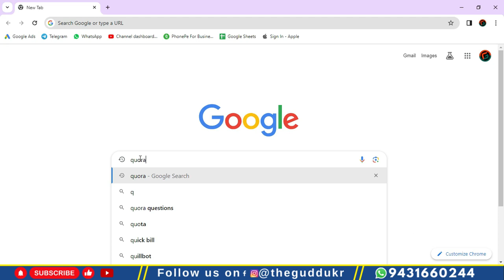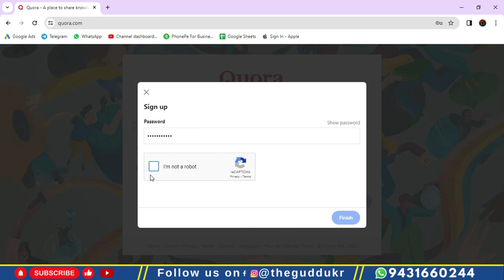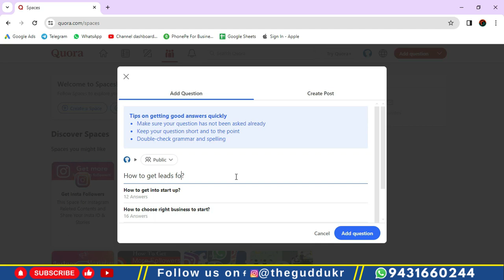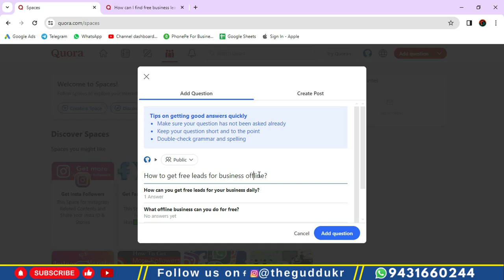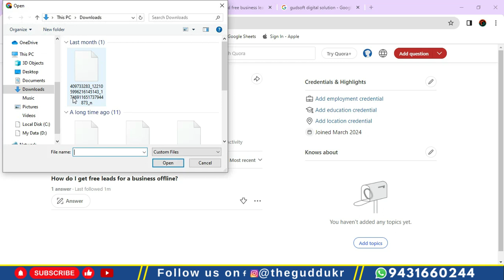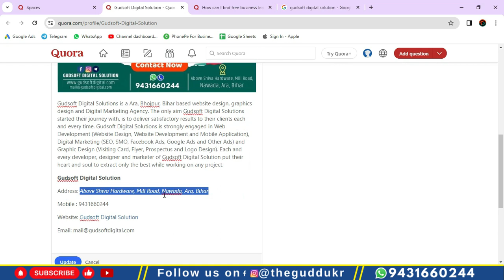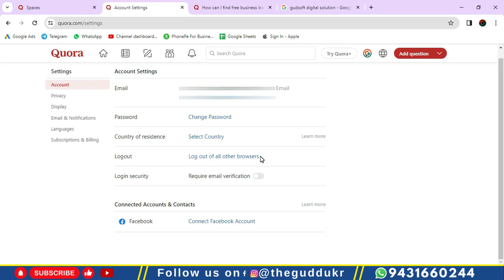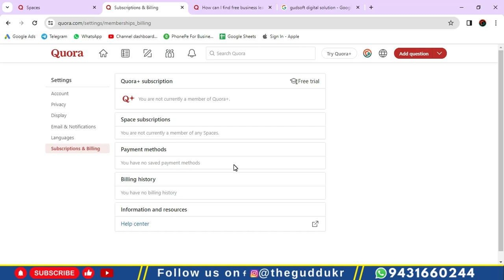Quora Account Kaise Banaye | How to Create Quora Account | Quora Business Listing Citation Local SEO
Welcome to  @theguddukr  ! In this tutorial, learn step-by-step how to create a Quora account in Hindi. Quora is a powerful platform for knowledge sharing, networking, and even boosting your business's online presence through local SEO strategies like business listing citations. Whether you're an individual looking to engage with communities or a business aiming to enhance its visibility, creating a Quora account is a crucial step. Watch this video to understand the process and explore the potential benefits of leveraging Quora for personal and professional growth.

quora par account kaise banaye,
quora me question kaise kare,
quora account kaise banaye,
How To Submit Business Listing On Quora,
Quora Business Listing,
Local SEO Citations on Quora,
How to Create Quora Account,
How to Create Quora Account in 2024,
Quora Par Account Kaise Banaye Complete Tutorial Hindi